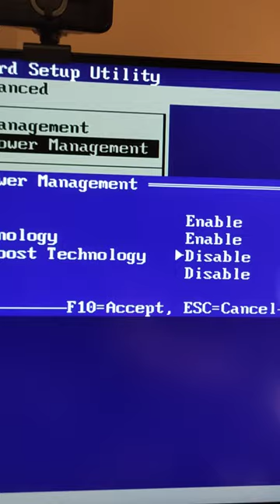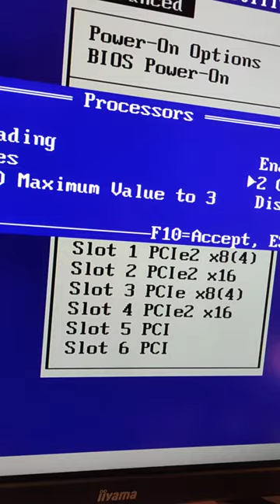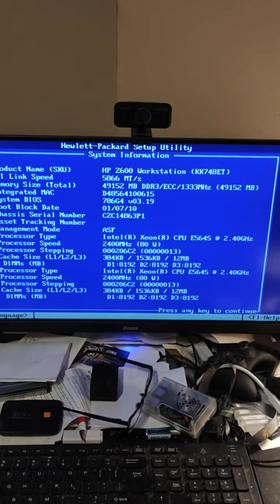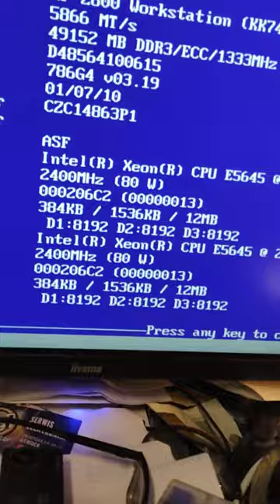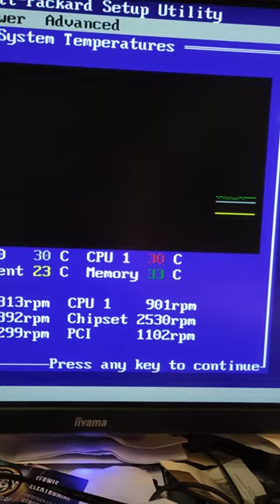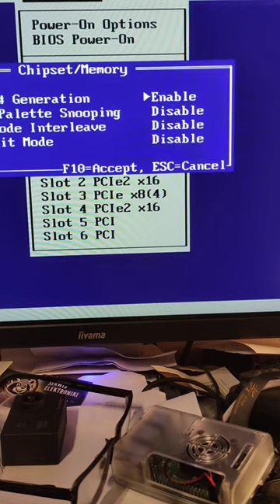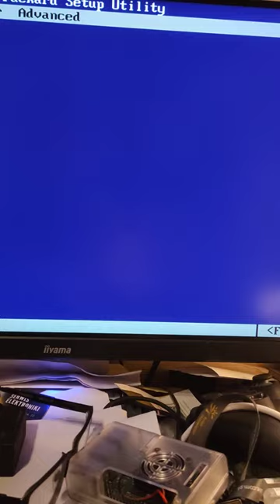Pierwsze uruchomienie HP workstation Z600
I już na starcie  po skończeniu nagrania Uszkodzony kontroler klawiatury na płycie głównej. będzie serwis i lutowanie.🤣🤣🤣🤣